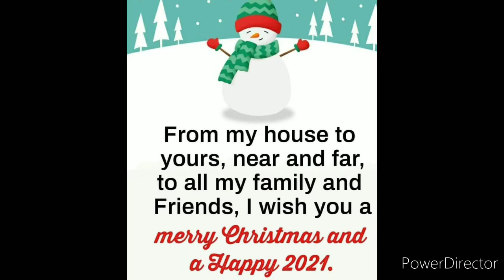Far From Family At Christmas